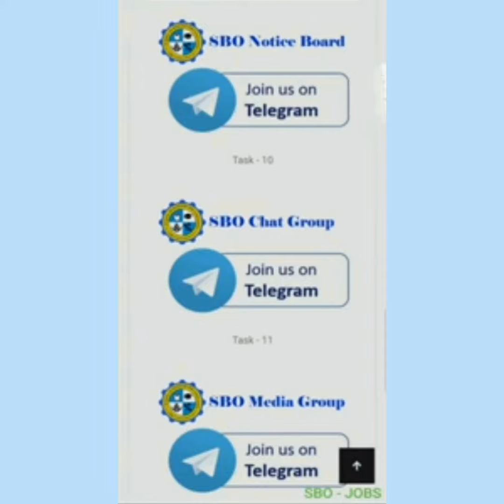Telegram பெயருடன் SBO ID இணைப்பதில் முக்கியத்துவம்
Sbo  Family members அனைவரும் கண்டிப்பாக Telegram ல் username உடன் Sbo ID கட்டாயம் இணைக்க வேண்டிது அவசியம்.

           இல்லையென்றால் அதனால் ஏற்படும் பாதிப்புகளை இந்த வீடியோவ் எடுத்து கூறியுள்ளது